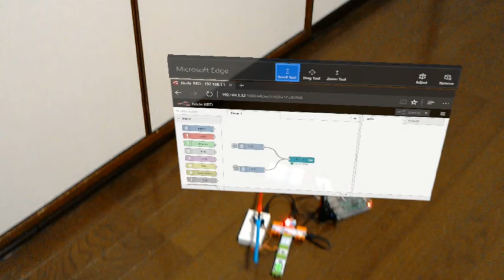HoloLensからNode-REDを操作して現実のlittleBits Arduinoモジュールを動かす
HoloLensからNode-REDを操作して現実のlittleBits Arduinoモジュールを動かすメモ